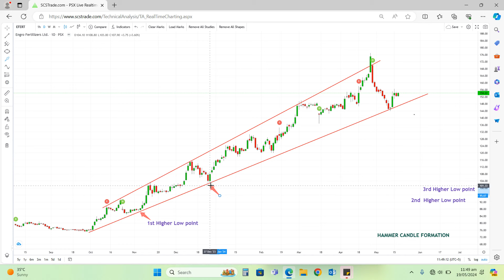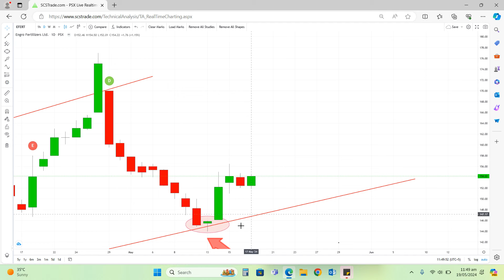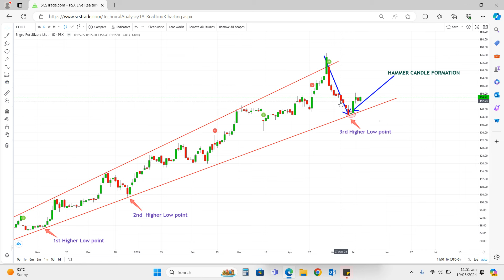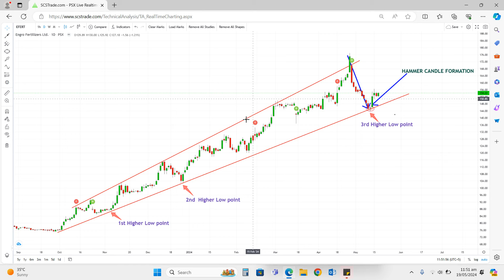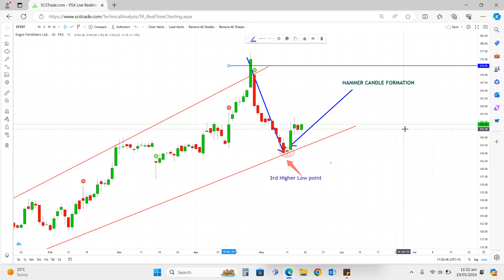EFERT- ENGRO FERTILIZER LIMITED